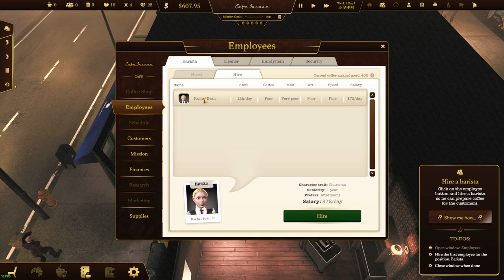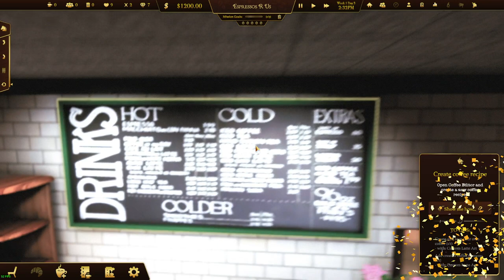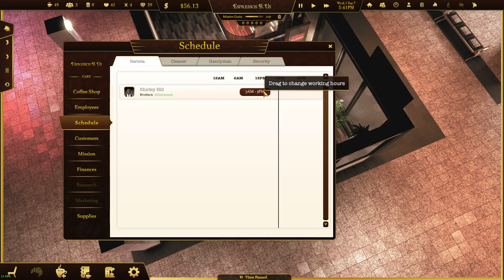Espresso Tycoon: Continuing our Journey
Welcome back, and in today's video I am more of Espresso Tycoon. Until next time folks.

Espresso Tycoon is a brand-new approach to the old classic tycoon games you remember from your childhood. Build a coffee shop from your dreams, where your customers can relax and drink delicious coffee. Deal with the emotional rollercoaster and build a successful coffee business.

Just imagine… you’re the boss here! Feel like the real café owner, an empire builder, and create the whole strategy, which includes:

decorating
hiring and managing employees
taking care of the supply chain
analyzing the budget
advertising your coffee shop
and, what’s most important, keeping your customers happy

You have your favorite coffee, right? So do your customers. Do the market research to find out their preferences. Use a 3D coffee editor to make different recipes to delight them. You can combine multiple ingredients in a very creative way.

Start, build and develop your coffee shop. Check your budget - do you have enough money to invest, or will you have to make some cuts? Decide where and when you want to start your new coffee business. Hire (or fire) a barista, do the marketing campaign, create a relaxing place, and collect the rating points.
Complete all the missions!

Are you a big fan of such games as Rollercoaster, pizza connection, planet coaster? We are! Immerse yourself in the new coffee shop simulator. Build the best café in the city. Create, customize, sell snacks, cookie, and manage baristas– all of that in the new coffee shop simulation game. Become the coffee tycoon, don't feel stray, build the circle of trust with your customers, cross the frontier, and create the whole empire - the best on the planet!

You may think - 'let loose or work hard'? If you don't want to teardown your business - use your skills and try hard! You will see your prosperous coffee shop and you will say - 'What a satisfactory view!'. Do that in Espresso Tycoon - one of the best simulation games 2023! We may not be objective, but we really think so!